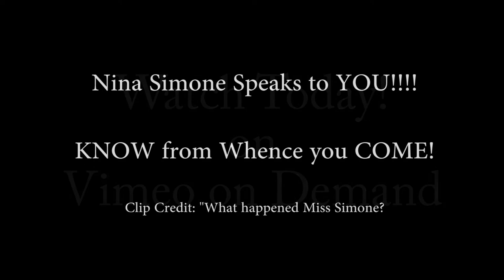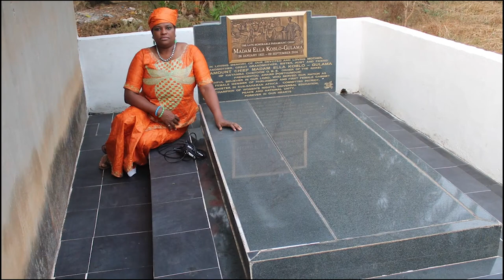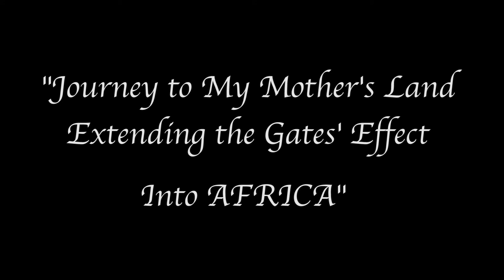Watch the Documentary LIVE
Watch the documentary, Journey to My Mothers Land, Extending the Gates Effect into Africa LIVE on Satellite TV every Thursday beginning tomorrow on Satellite Dish TV Channel 251 or watch the live television broadcast out of Nigeria using this at 6 PM! My program will be broadcasted globally including the UK, Canada, the US and all of Africa. I hope you enjoy it and learn something new. There are 11, 25 minute episodes, one each Thursday.